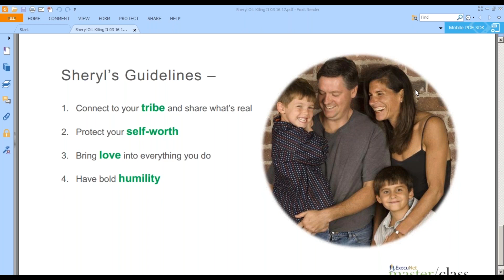ExecuNet - Entrepreneurs, Before You Take the Money